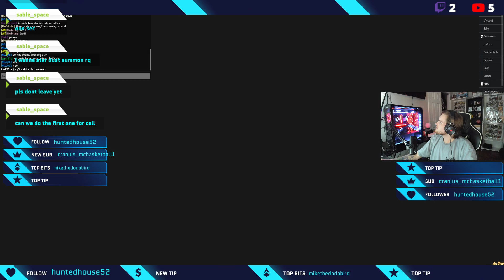GODLIKE RAID - HOW TO GET PERFECT CELL - ASTD - NEW UPDATE - NEW CODES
ONE OF THE BATTLE ROAD RAIDS- UNDEAD RAID
NEW CODES: thankyoufor5bvisits, delayp, lvlreqny